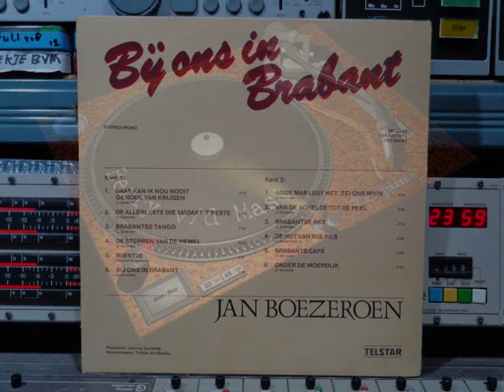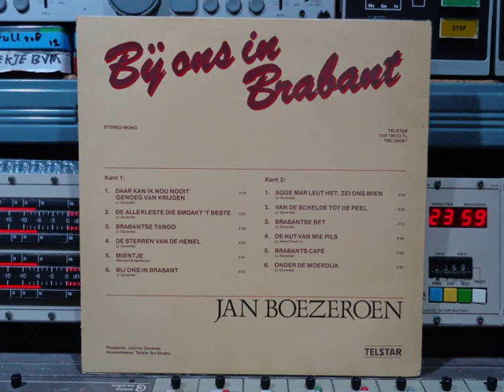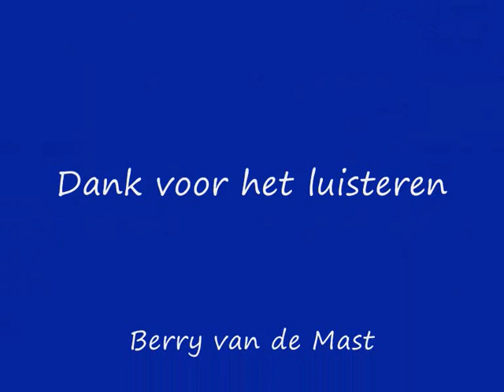Jan Boezeroen Bij Ons In Brabant Remasterd By B v d M 2020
Jan Boezeroen  Bij Ons In Brabant     (P) 1982
01 Daar Kan Ik Nou Nooit Genoeg Van Krijgen ( 00:00 )
02 De Allerleste Die Smoakt 't Beste ( 03:22 )
03 Brabantse Tango ( 06:45 )
04 De Sterren Van De Hemel ( 10:25 )
05 Mientje ( 14:21 )
06 Bij Ons In Brabant ( 18:04 )
07 Agge mar Leut Het, Zei Ons Mien ( 21:57 )
08 Van De Schelde Tot De Peel ( 26:07 )
09 Brabantse Bet ( 29:29 )
10 De Hut Van Mie Pils ( 32:45 )
11 Brabants Café ( 37:10 )
12 Onder De Moerdijk ( 40:09 )
Jan Boezeroen, pseudoniem van Johnny Goverde
(Steenbergen, 2 oktober 1933), is een Nederlands artiest,
die vooral in de jaren zeventig en tachtig enkele grote
Nederlandstalige hits scoorde onder de hoede van Jack de Nijs,
beter bekend als Jack Jersey. Zijn pseudoniem betekent eigenlijk
'Jan de arbeider'. Hij brak door met het nummer De fles (1970)
waarvan de tekst geschreven werd door Enrico Paoli,
pseudoniem van de Amsterdamse zanger Henk Paauwe,
op muziek van Jan de Koning. In de Nationale Hitparade
heeft Boezeroen zeven hits gehad,
waarvan Vondel was goed met de achtste plaats de grootste was.
Andere vroege hits waren
Ze zeggen (1971) en Oei, oei (1972).
Telstar  Nr: TAR 19013 TL
made in the Netherlands  By B.M.I. Weert  © & (P)  1982